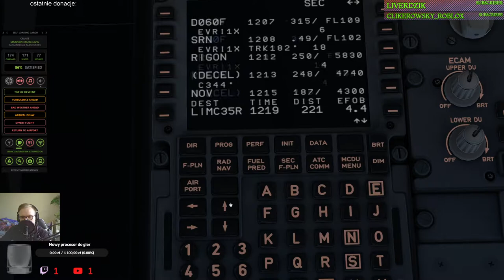XPlane 11 #84 LOWW - LIMC WIZZAir Airbus A321 on cruising altitude and prepare descent (cz. 3/4)